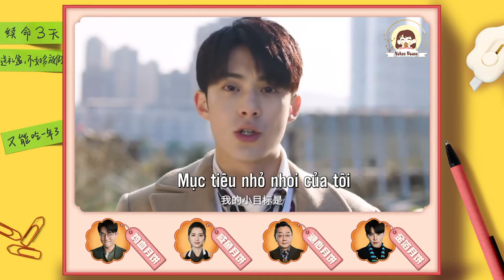[Vietsub] Teaser Hôm Nay Phải Cố Lên | Trần Ngọc Kỳ, Trịnh Khải, Vương Hạc Đệ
• Thông tin cơ bản của phim:

- Tên phim: Hôm Nay Phải Cố Lên | 今日宜加油

- Đơn vị sản xuất: Công ty TNHH Phim Ảnh Đạo Thảo Hùng - Giang Tô

- Thể loại: Đô thị hiện đại

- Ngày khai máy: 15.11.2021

- Địa điểm quay phim: Vô Tích

- Thời gian chế tác: 8 tháng

- Diễn viên chính:

Trần Ngọc Kỳ vai Phạm Tư Tư
Trịnh Khải vai Lý Thiên Nhiên
Vương Hạc Đệ vai Bạch Mã Soái

- Nội dung chính:

Phòng kế hoạch 3 từng là nơi thần bí và vẻ vang nhất của công ty điện tử Cao Phát. Nhưng trong ba năm gần đây, địa vị của phòng bị giảm sút nghiêm trọng vì đưa ra nhiều kế hoạch không khả thi. Tuy nhiên các nhân viên của phòng mỗi người lại có quan điểm của riêng mình, thể hiện một cuộc sống gọi là "người bình thường phấn đấu". Dù là hố đen nơi công sở Lý Thiên Nhiên, hay là cô gái luôn theo đuổi lối sống bình thản Phạm Tư Tư, rồi một người bên ngoài lạnh lùng bên trong nhiệt tình Ngô Ý Mỹ, và cả Bạch Mã Soái đã lựa chọn cố gắng hết sức chứ không chịu mang danh con nhà giàu vô dụng.

Mỗi người đều có ước mơ của riêng mình, có sự kiên trì, cố chấp mà mình theo đuổi, và còn có cả tình cảm sâu sắc với phòng kế hoạch 3. Họ và các đồng nghiệp cùng nhau tiến bộ, trưởng thành và phát triển cùng công ty, dù gặp phải sự cố ý khiêu khích của phó giám đốc, sự cạnh tranh khốc liệt với phòng kế hoạch 1, nhưng họ đã từng bước cố gắng để tháo gỡ khó khăn, đưa phòng kế hoạch 3 trở lại đỉnh cao sự nghiệp, cũng chính là giúp bản thân trưởng thành hơn trong nụ cười chan chứa nước mắt nơi công sở, từ đó có được tình bạn và tình yêu chân thành.